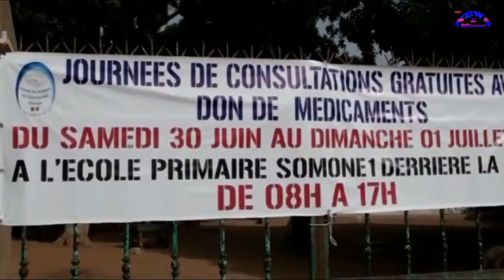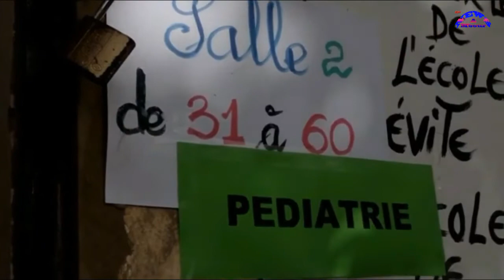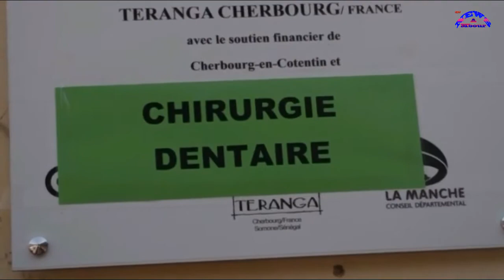L AMICALE DES TRAVAILLEURS DE L HOTEL CAMERON BAOBAB S INVESTIT DANS LE SOCIAL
image IMAGE  MOUSSA DIOP PIPA ET MAMADOU BA